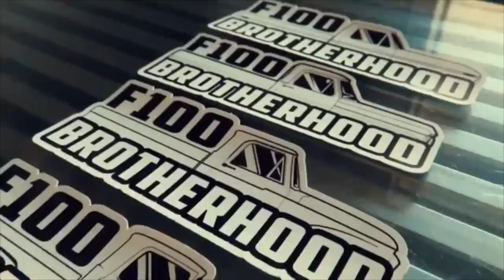BEST Old Truck Video Compilation! | The Farm Truck Show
Questions?
Every truck you see here has been featured on our Instagram!

Owners/Trucks featured in this video: (In order)
1. @coltdexlad
2. Unknown
3. @coalcartd10
4. Unknown
5. @mulino_mudder
6. @ross.logsdon
7. Unknown
8. @nickmunoz8395
9. @huntershafer13
10. Unknown
11. @that_decent_5.9
12. @jacksonminto
13. @steelhorsehd
14. @caleb_olson12v
15. Unknown
16. @mopartrucks788387
17. @chacher
18. @uniquewoodandsteel
19. @rekn_hvk
20. @thefarmtruckshow
21. @harrysituations
22. @adam722
23. @ibringtehlulzz
24. @josh_sharpe

Welcome to The Farm Truck Show, an annual truck show where farm trucks, classic trucks, rusty trucks, and owners connect, compete, and have fun!